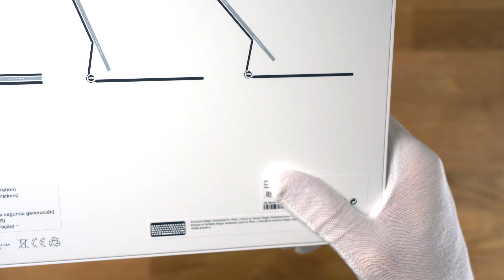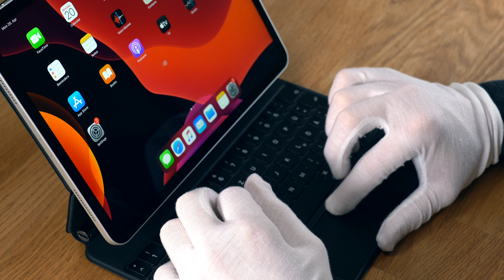Apple Magic Keyboard Unboxing for iPad Pro 11-inch (2020) - Relaxed Unboxing ASMR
Today I will show you the unboxing of the Apple Magic Keyboard for the iPad Pro 2020 11-inch. Sit back and relax.